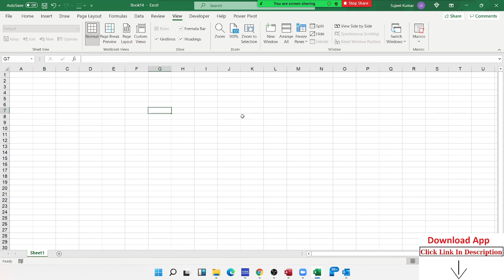Home Tab in Excel - Basic Tutorial in Excel